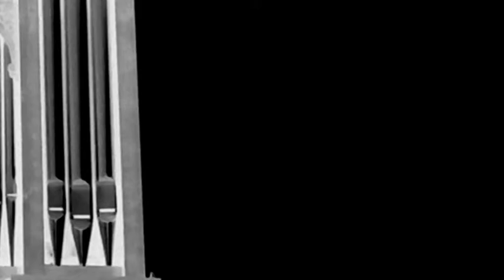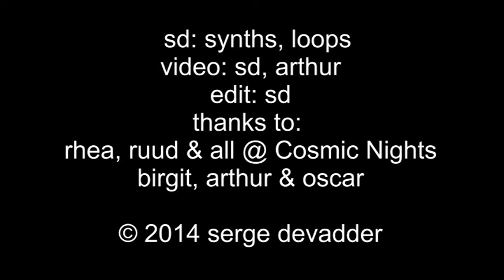Serge Devadder - live electronics at Cosmic Nights 2014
My performance at the Carthusian Church of St.-Martens-Lierde (Belgium) at Cosmic Nights 2014. Mainly live versions of tracks from the CD "Cambrian".

This was a late night set, in the obscured church merely lit by candles. Hence the video is rather dark, but it delivers a good impression of the special atmosphere that evening.

Audio is straight from the mixing desk – earphones recommend.

Thanks to Venja for the nice thumbnail pic!

SD